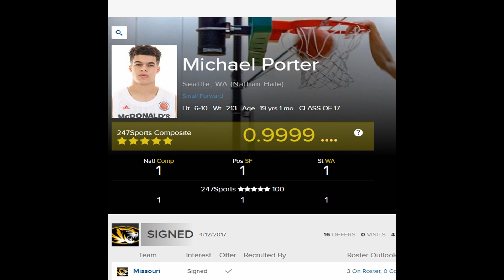Meet The NBA's Next SUPERSTAR... Michael Porter Jr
The number 1 pick in the NBA draft signifies what could be the NBA's next superstar, but you can never be so sure. With Michael Porter Jr.  you can be sure. He's going to be a great NBA player and I'm saying that with him not even playing a college game yet.

Leave a like for $0
or have troydan's basketball knowledge! :)

I do not claim ownership of any of these videos.

Beat--
 Migos Type Beat - 'Sizzurp' Ft. Drake - Free Rap-Trap Instrumental 2017 I Prod. Young Taylor
"making a song using SPOONS ONLY!!"